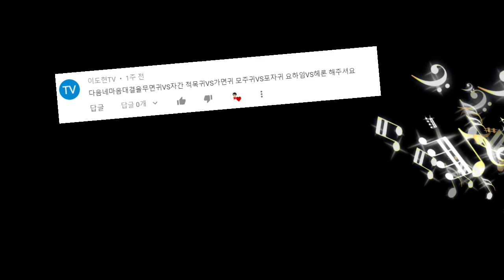신비아파트 내맘대로 배틀송 9탄 ♬ 시청자가 뽑은 승자는? | 벽슬렌더 적슬렌더 포자귀 가면귀 자간 구묘주귀 입질쟁이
신비아파트 내맘대로 배틀송 9탄 ♬ 시청자가 뽑은 승자는? | 벽슬렌더 적슬렌더 포자귀 가면귀 자간 구묘주귀 입질쟁이  | 어린이 노래 | kids song | 런던키즈

 ▶출처: 투니버스 신비아파트